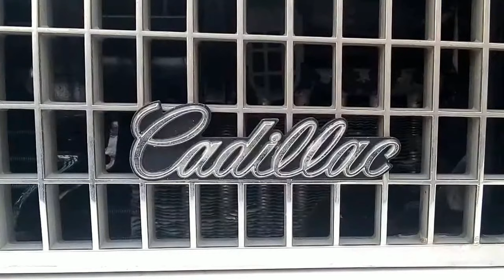Cadillac Eldorado 1986 - 1991.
Название марки Eldorado происходит от слов англ. the golden one = исп. El Dorado — золото, отсылающих к Эльдорадо, мифическому южноамериканскому «Потерянному городу золота», очаровавшему испанских конкистадров.

Cadillac выбирали название для концепт-кара, созданного в 1952 году к торжеству по случаю золотого юбилея[en] (50 лет) компании, название «Eldorado» предложено Мэри-Энн Марини (урождённая Зукоски), из отдела мерчандайзинга Cadillac, и, впоследствии, принято для ограниченного выпуска Cadillac модели 1953 года.